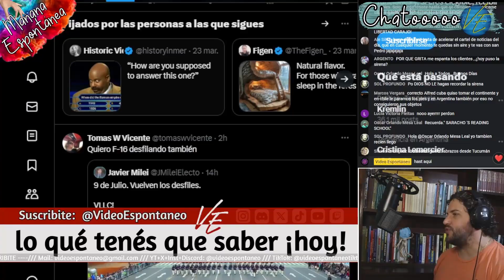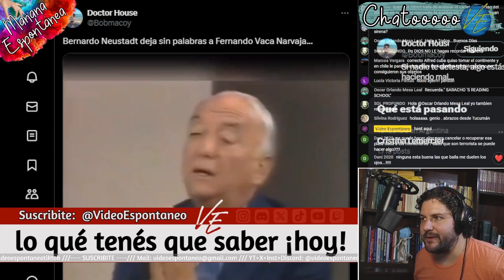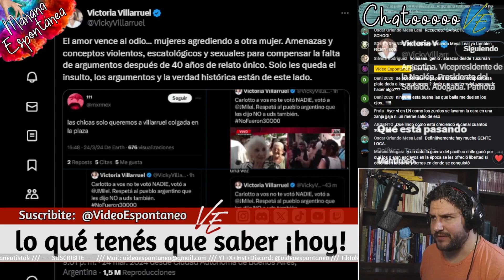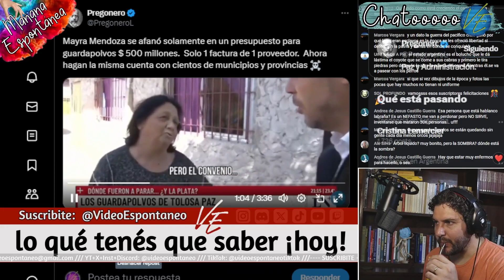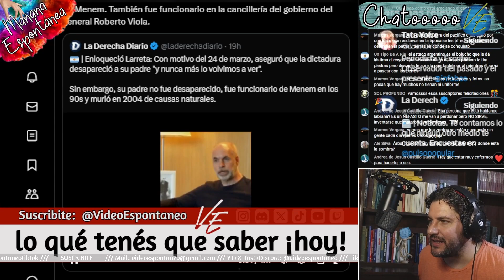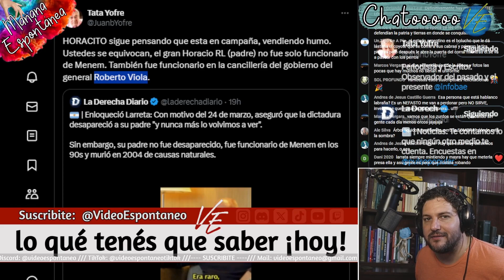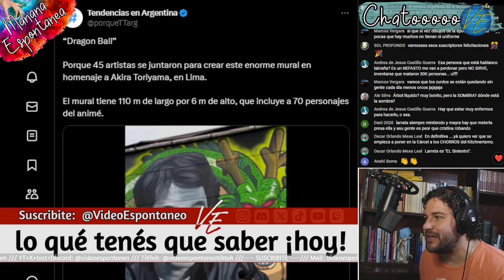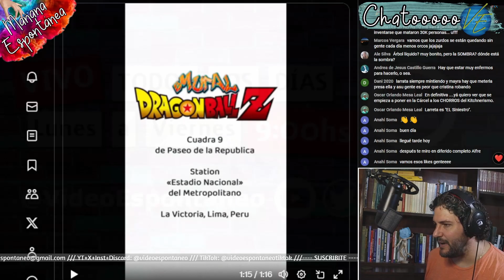¡Polémica 24 de Marzo! "Tata" Yofre habla sobre Milei y el spot del Gobierno - 226 ME X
🕘VIVO - Lunes a Viernes - 9:00 hs - ☀️MAÑANA Espontánea.

¡Polémica! "Tata" Yofre habla sobre Milei y el spot del Gobierno 🎙️🇦🇷
🔥 En una entrevista exclusiva, "Tata" Yofre abre el juego sobre su participación en el controvertido spot del Gobierno argentino con motivo del 24 de marzo. 🗣️ Además, comparte sus impresiones sobre Javier Milei y descarta la posibilidad de un golpe de Estado contra el líder de La Libertad Avanza. 🤔 Descubre todos los detalles y las declaraciones más impactantes en este video.
🇦🇷 El Día de la Memoria en Argentina estuvo marcado por una impactante marcha opositora que reunió a más de 80 mil personas en Plaza de Mayo. 💬 El kirchnerismo y la izquierda alzaron sus voces contra Milei y las políticas gubernamentales, en un clima de intensa división política. Por otro lado, el Gobierno generó polémica al difundir un video oficial sobre la "verdad completa" de la dictadura, que dejó afuera a ciertas víctimas y condenó todas las violaciones a los derechos humanos. 🎥 Revive los momentos más destacados de este día cargado de emociones y desencuentros en este video.

💸Donaciones
► MERCADO PAGO:
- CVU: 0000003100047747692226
- Alias: video.espontaneo.mp